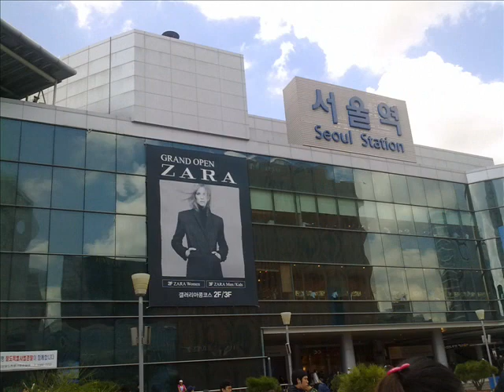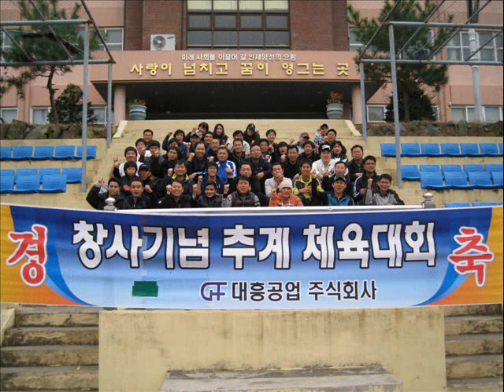kj njem 2 0001